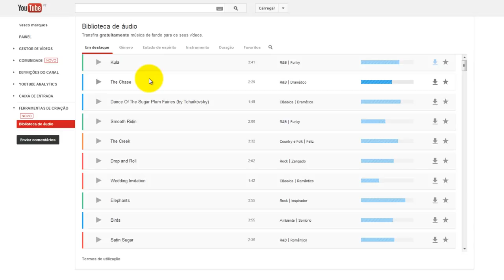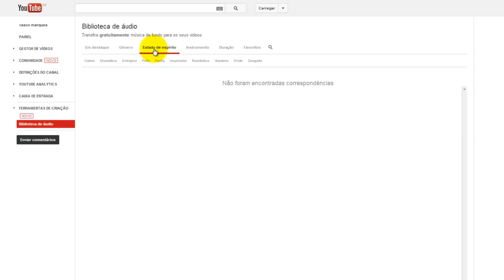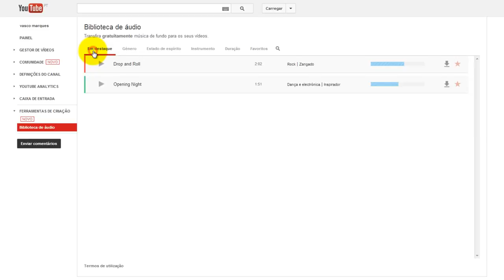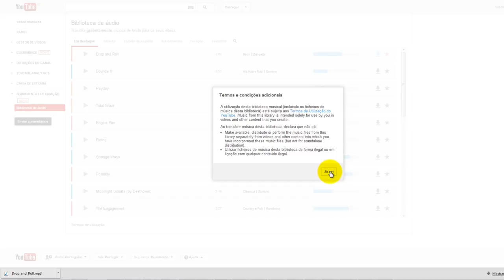Download Grátis Músicas Youtube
com cerca de 150 músicas
Grátis para sempre
Para qualquer fim criativo, não necessariamente para enviar para youtube
Pode explorar por músicas em destaque, género, estado de espírito, instrumento e duração
Pode ouvir primeiro, adicionar aos favoritos ou fazer dowload do MP3 a 320 kbps
Não confundir com a possibilidade das 150 mil músicas no editor de vídeo do youtube onde pode misturar ou trocar no seu vídeo
Verifique os termos de utilização